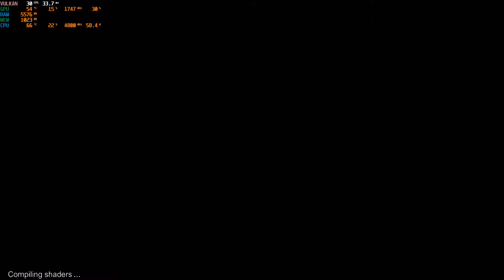RPCS3 10469 Ninja Gaiden 3:Razor's Edge |GamePlay-Day5-2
build:10469
i9 9900kf+gtx1060 6gb+2533mhz 8GBx2
At present, the resolution scaling of this game is not good for turning on high resolution, so I choose 720p original resolution